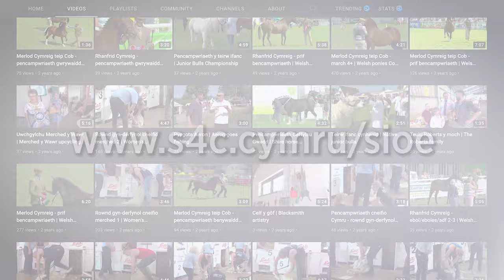Sut i wylio Sioe 2024 ar S4C | How to watch the 2024 Royal Welsh on S4C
🏴󠁧󠁢󠁷󠁬󠁳󠁿 Y SIOE FRENHINOL | THE ROYAL WELSH SHOW 🏴󠁧󠁢󠁷󠁬󠁳󠁿

Dyma sut i wylio’r holl gyffro o’r cae 👇

Byddwn yn fyw ar-lein o faes y Sioe am 8:00 bob bore! Dewiswch o 4 ffrwd fideo byw gan gynnwys adrannau ceffylau yn y prif gylch, yn ogystal â phrif ddarllediad S4C am 9:00 📺

This is how to watch all the action 👇

We'll be live online from the showground at 8:00 every morning. Choose from 4 live video feeds of the horse sections in the main ring, and S4C's main broadcast at 9:00. English commentary available.

🐴 Y Sioe 2024
📆 Llun – Iau